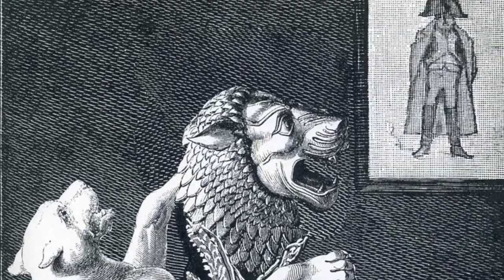Max Ernst: «All good ideas arrive by chance.»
Max Ernst (2 April 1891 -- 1 April 1976) was a German painter, sculptor, graphic artist, and poet. A prolific artist, Ernst was a primary pioneer of the Dada movement and Surrealism.